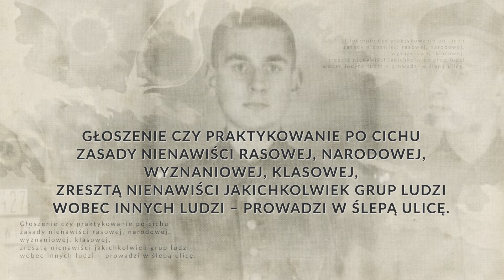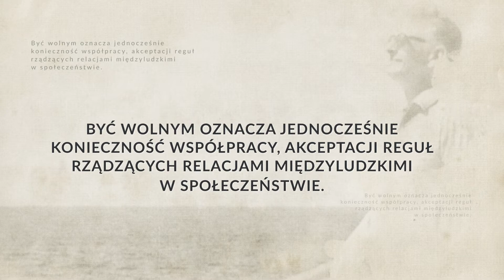ecsonline BIOGRAFIE | Władysław Bartoszewski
WŁADYSŁAW BARTOSZEWSKI
Doświadczył piekła wojny, niewoli w Auschwitz, walki zbrojnej w Powstaniu Warszawskim, ośmioletniego uwięzienia w czasach terroru stalinowskiego. Działał w Radzie Pomocy Żydom „Żegota“ (organie polskiego rządu na uchodźstwie), pracował naukowo i publikował książki historyczne (ponad 40). W czasach PRL odważnie i bezkompromisowo opowiadał się po stronie praw człowieka, wolności słowa i demokracji. Dialog i powojenne porozumienie z Niemcami stały się jego życiową misją. W latach 70. władze zakazały druku jego publikacji i starały się doprowadzić do jego cywilnej śmierci jako publicysty, dziennikarza i naukowca. Tymczasem on aktywnie włączył się w ruch Solidarność. W grudniu 1981 roku został internowany w obozie w Jaworzu. W wolnej Polsce jego rozliczne talenty były pożytkowane w polityce, przede wszystkim w dyplomacji. Był m.in. ambasadorem RP w Austrii i dwukrotnie piastował funkcję ministra spraw zagranicznych.